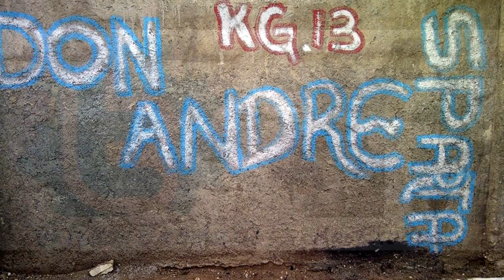Don Andre & D.W.M.B - Rich [Wonda Boy Ent.] June 2013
Don Andre & D.W.M.B - Rich - Smood Face/Wonda Boy Entertainment